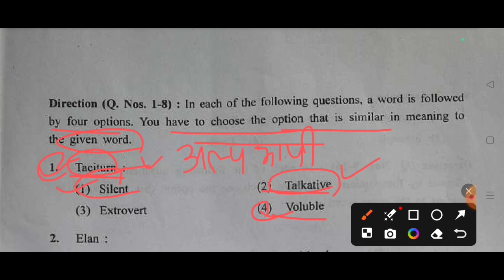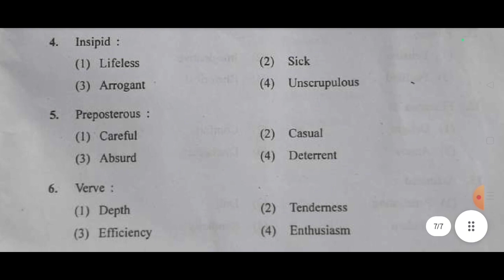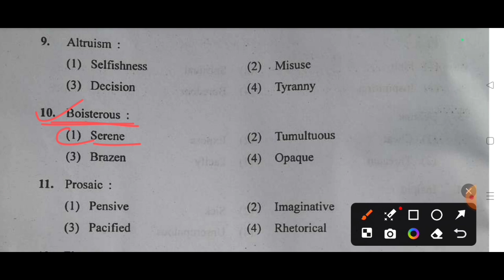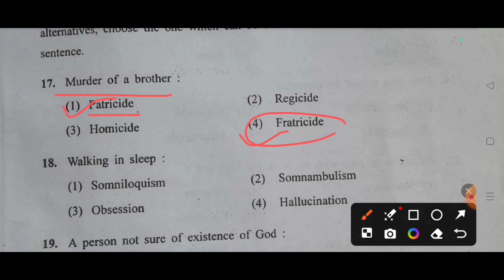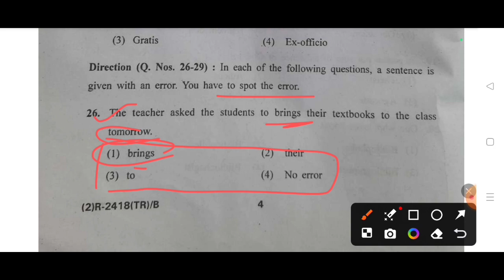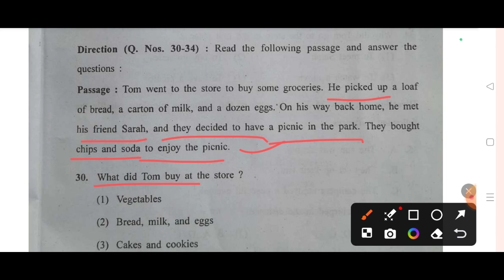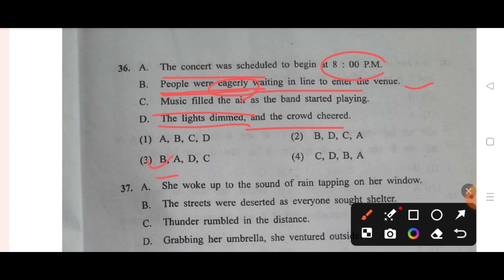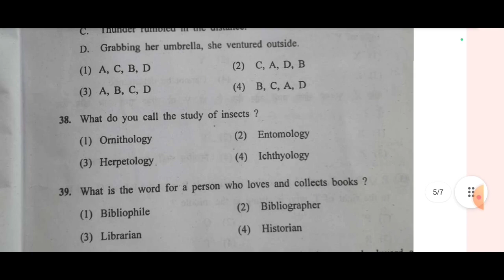B.ed Entrance 2024 Sardar Patel University (SPU Mandi) held on 09/06/24 SPU #bedentrancespu